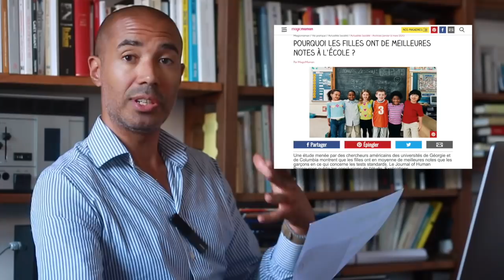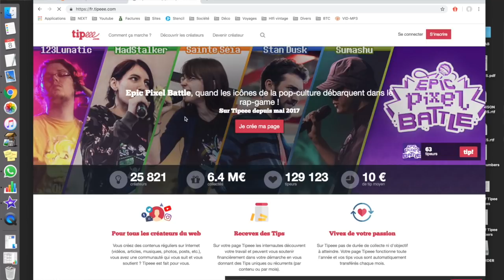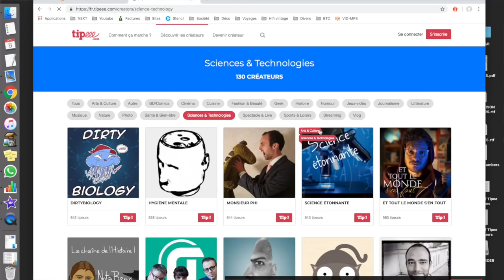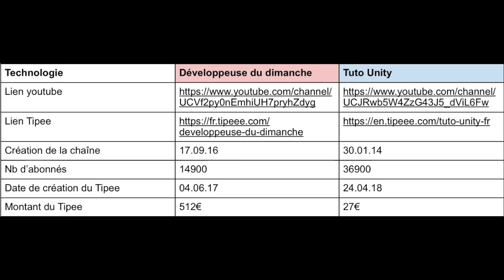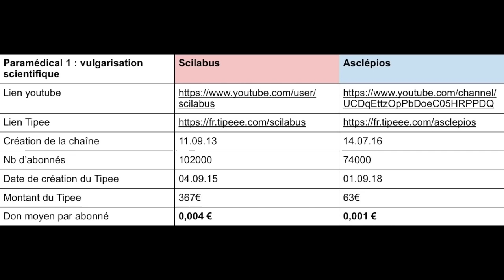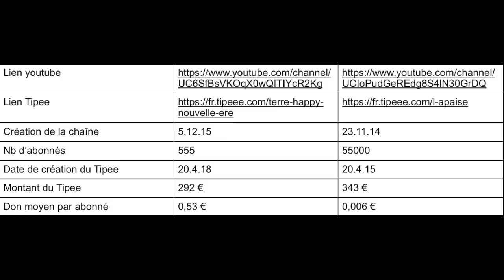Youtubeurs VS Youtubeuses ~ Round 1 ~ Dév du dimanche VS Tuto Unity ~ Scilabus VS Asclépios